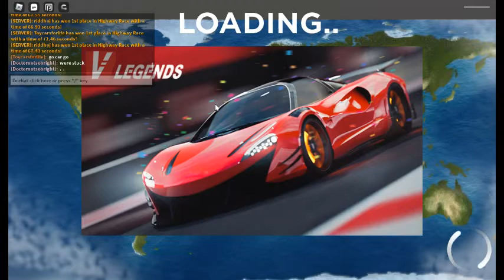Racing other fellow gamers